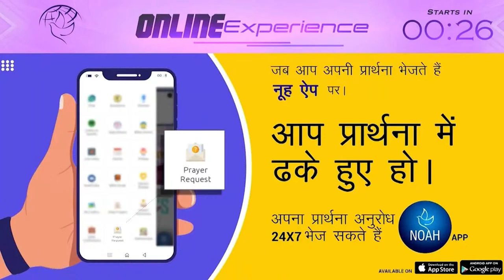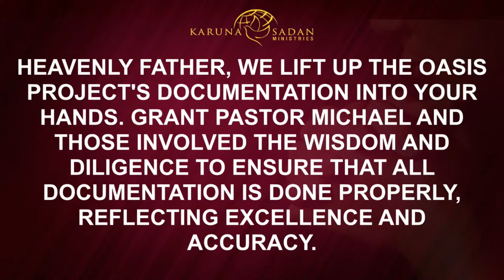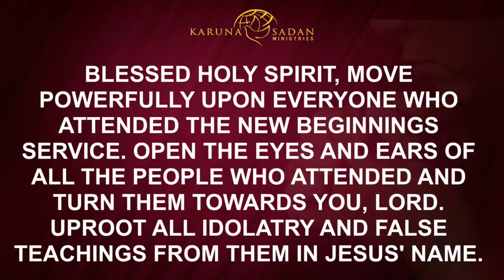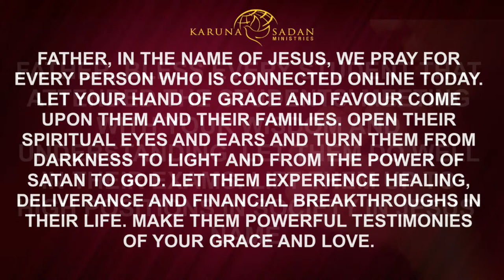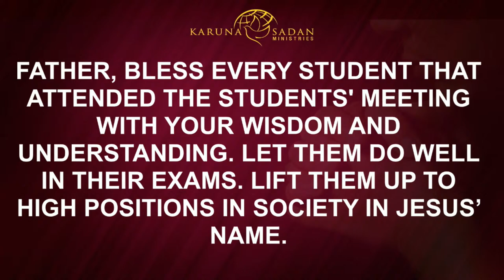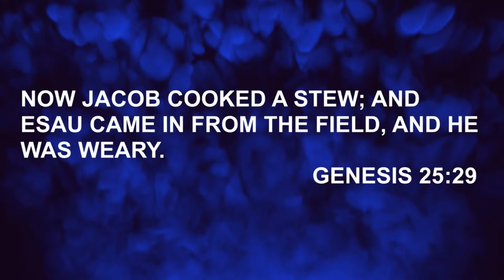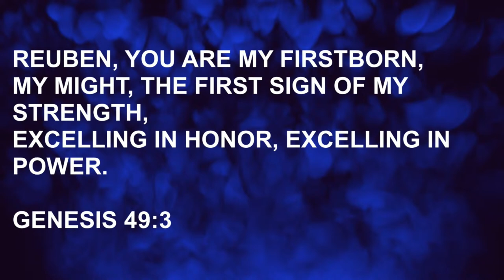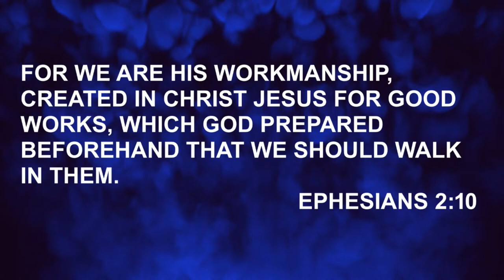20240413 | KSM | The Danger of Chasing Cravings Part - II | LIVE | Pastor Michael Fernandes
Join Pastor Michael Fernandes in a transformative journey through the lives of Joseph and Daniel, two biblical heroes who overcame intense cravings and temptations through their unwavering faith in God. 📖💪 This powerful message not only highlights their stories but also connects to the incredible promises Jesus makes to those who overcome in Revelation.

🔥 What You Will Learn:
Joseph's Integrity: Dive into the story of Joseph, who resisted Potiphar’s wife and maintained his purity, leading to his rise as the governor of Egypt.
Daniel’s Commitment: Discover how Daniel’s refusal to indulge in the king’s delicacies as a captive in Babylon demonstrated his faith and resulted in him becoming the Prime Minister.
Promises for Overcomers: Unpack the profound promises in Revelation, including access to the tree of life and escape from the second death.
🙏 Whether you're battling personal temptations or seeking inspiration to hold firm in your faith, this message is a must-watch! Pastor Fernandes shares deep insights and practical advice to empower you to live a victorious life in Christ.